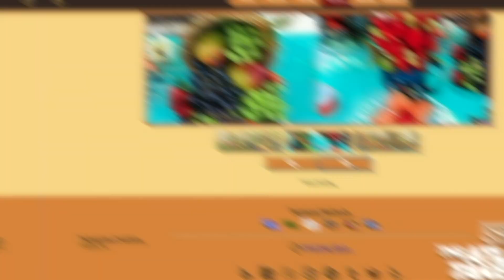Remèd paran nou te konn fè lè nou malad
Show nou an ap pase sou TV tou.Pa bliye tcheke n sou Ayiti TV chak dimanch 10:00pm epi repriz yo se Lendi 1:00 am, Mekredi 3:00 pm, ak Jedi 11:00 am